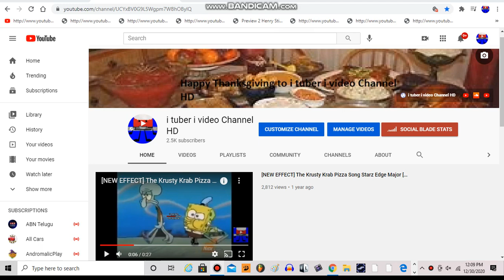Extreme 2,500 Subs